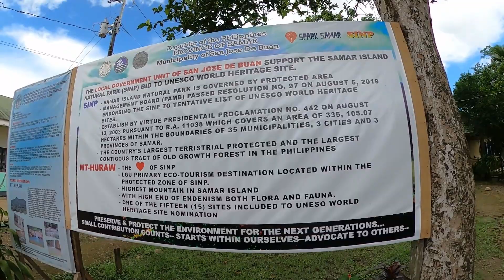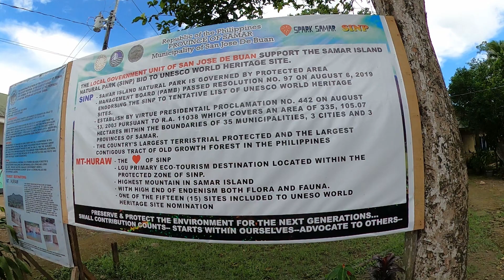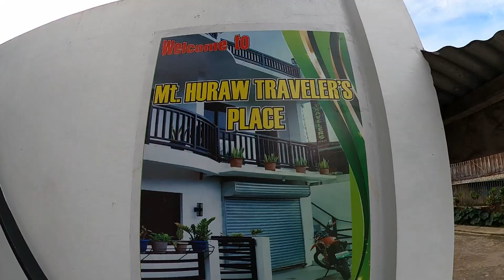Hindi pa Ako nakakita ng Ganito | Hiduroma Rock Formation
Panoorin ang kakaibang mga porma ng bato na makikita sa Bayan ng San jose De Buan, Samar.